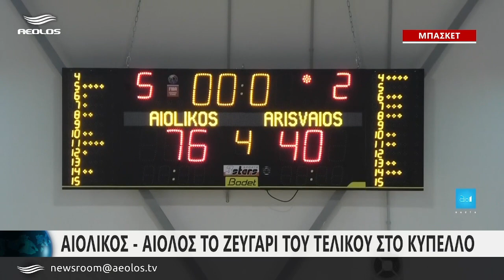Μπάσκετ| Το σήκωσε για πέμπτη φορά ο Αίολος στις νεανίδες| Αιολικός-Αίολος το ζευγάρι του τελικού